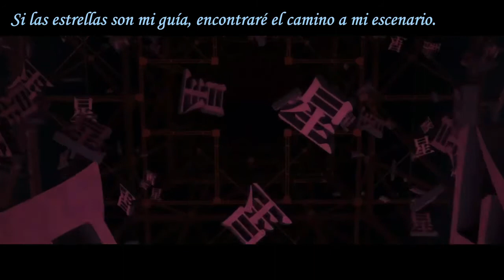Gekijouban Shoujo Kageki Revue Starlight | Reaccion 6 | Ya me duele mas a mi pegarte que a ti